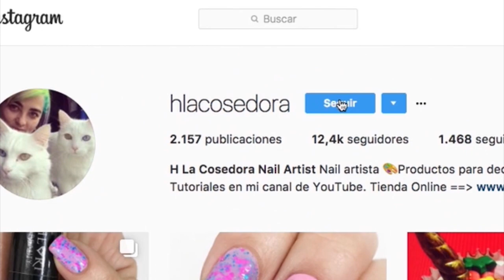Decoración de uñas imitando una geoda